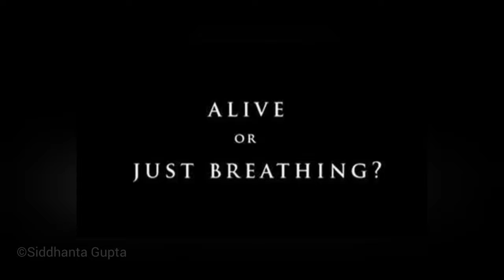HOSTEL - The Untold Story | Teaser | Horror Experiment | Short Film | Happy Republic Day | Soon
This video is based On real life and true story.
On behalf of Republic Day here's a small effort by my friends and me to bring something new hope you all appreciate our effort please watch this "Promo" Video and please share and help me to grow.
* Hope  you guys appreciate the efforts put on this horror concept video a lot of efforts has been taken to make this video successful please do share this to everyone.
Full video Coming soon as per the Response on this video.
*My main motive is to Entertain People through my Videos.
 Hope You enjoy Watching my Videos as much as i do
 While Making It.

KIndle Give Your Precious Feedback & Let Me know what's Your Openion About this Video.